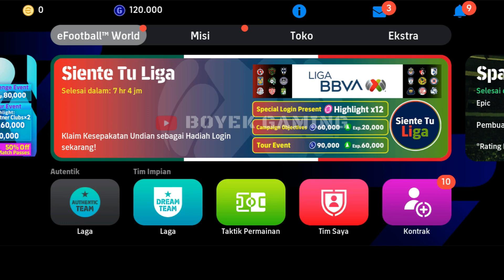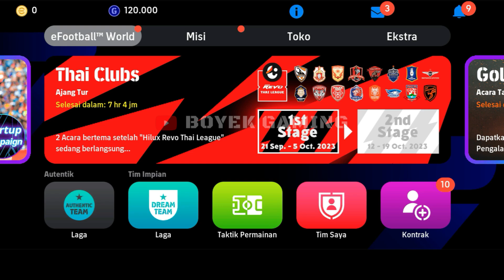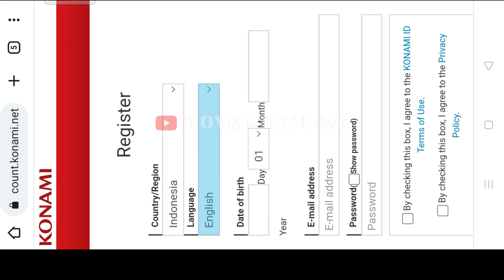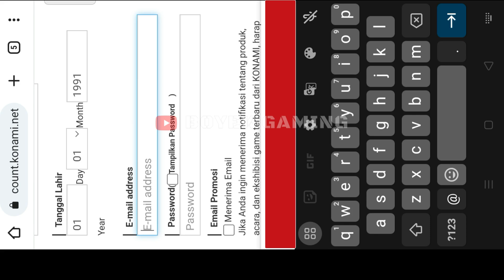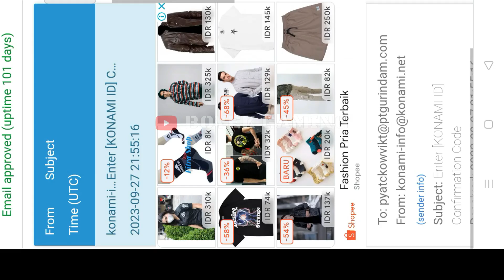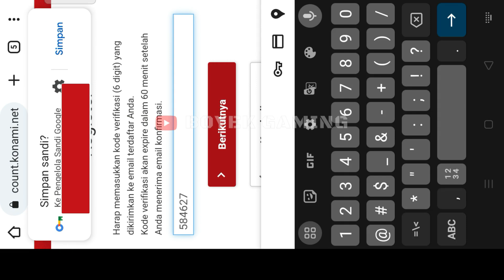CARA MENAUTKAN AKUN EFOOTBALL 2024 MOBILE KE KONAMI ID TERBARU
Cara menautkan akun efootball pes 2024 mobile ke konami id terbaru adalah salah satu langkah membuat akun efootball. cara agar akun efootball tidak hilang

00:14 Cara mengaitkan akun efootball 2024 mobile ke konami id
02:18 cara daftar konami id pes 2024

cara daftar konami id pes 2024
cara login konami id efootball 2024
cara melihat konami id dan password
cara tautkan konami id efootball 2024
cara taut konami id
cara register konami id pes 2024
cara ganti konami id
cara unlink konami id yang sudah menggunakan efootball
cara unlink konami id efootball 2024
cara membuat id konami efootball 2024
cara menautkan id konami efootball 2024
cara menautkan akun efootball ke konami id,
cara sambungkan id konami pes 2024
cara link konami id efootball 2024
cara masuk efootball pes 2024 id konami,
cara kaitkan akun efootball pes 2024 id konami
pes 2022
pes 2023
efootball 2022
efootball 2023
efootball 2024
efootball 2023
e football 24
e football 2024 android
game sepakbola
boyek gaming